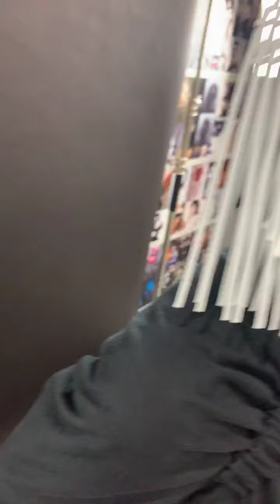Fusion Design - Hair Art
Art class tutorial using foam paper and creating Hair Art step by step from the beginning to the final result.